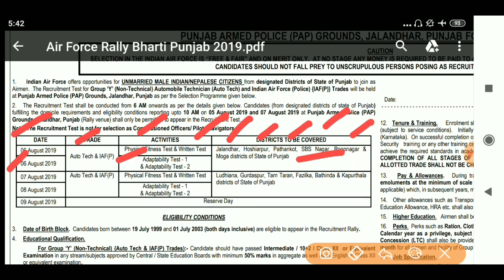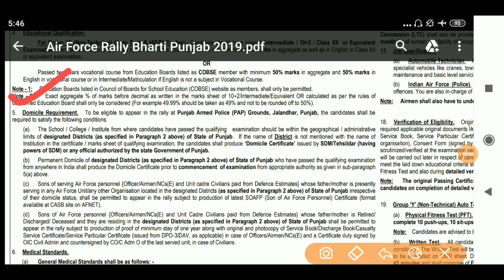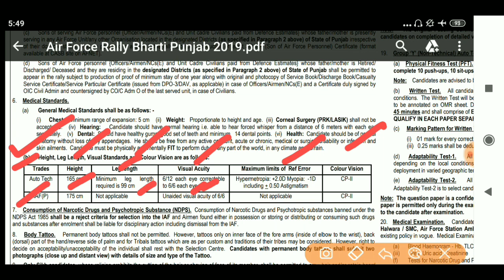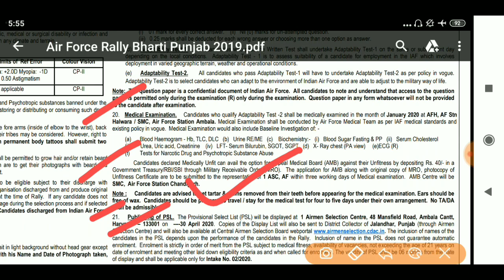Punjab Air Force Bharti 2019,Jalandhar Air Force rally bharti 2019,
Title -Punjab Air Force Bharti 2019,Jalandhar Air Force rally bharti 2019,

💐💐💐💐 APPLICATION FORM 💐💐💐💐

content cover
Job alerts by hardeep, Punjab Air Force Bharti 2019, Jalandhar Air Force rally bharti 2019, indian air force recruitment
2019, indian air force recruitment
2019 x y group, indian air force recruitment
2019 in tamil, indian air force recruitment
2019 10Oth pass, latest air force recruitment
2019, indian air force recruitment
2019 apply online, philippine air force recruitment
2019, indian air force recruitment
2019 telugu, indian air force recruitment
2019 malayalam